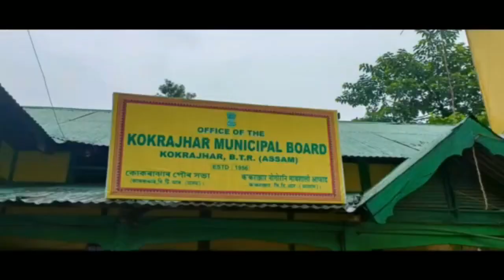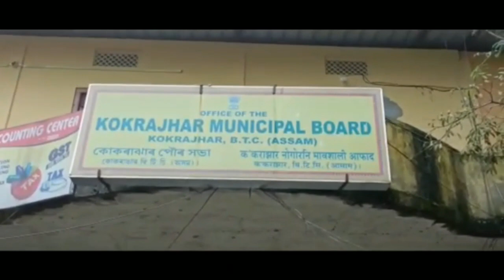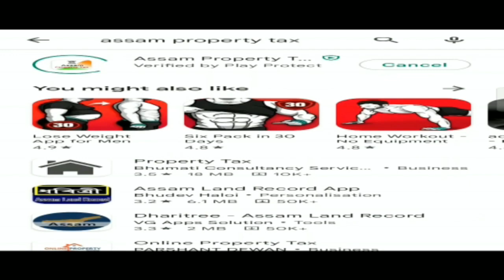थाइसुरि फिथाइ जायोब्ला देहानि मा मा मुलामफा जायो